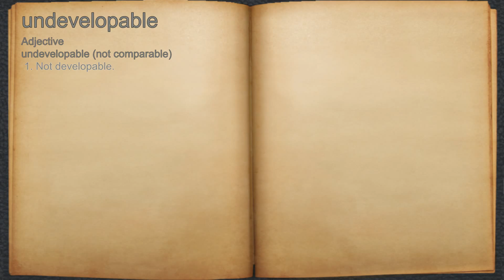What does undevelopable mean?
A spoken definition of undevelopable.

Intro Sound:
Typewriter - Tamskp